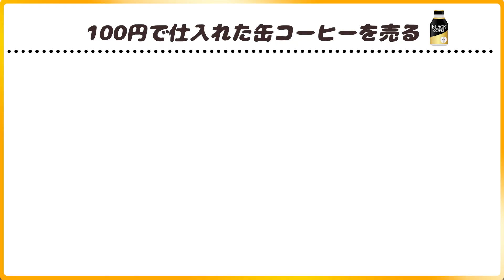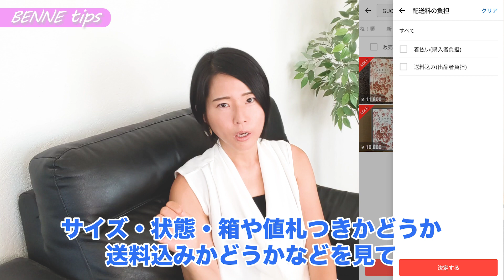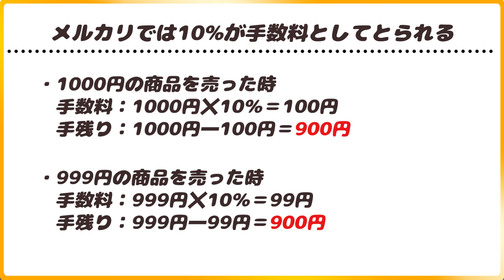【 メルカリ 初心者 】価格設定の基本と裏ワザ！値段の決め方はこれでマスター！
価格設定の基本と裏ワザ全部教えちゃいます！
0:00 動画概要
1:08 メルカリの価格設定
2:42 値段の決め方

⑤ 限定動画　「一般公開不可能！在宅ワークの裏の話」

２つの動画はLINE@登録者のみが見れる限定動画です。

「無料プレゼント」のボタンをタップしてください❣
すぐにお受け取り頂けます✨

初心者向けの物販ノウハウや
メルカリ販売のコツ
その他 在宅ワークについての講義動画も盛沢山！

個別のメッセージには
私がお一人お一人にお返事差し上げております。

お気軽にご登録くださいね❣

べんねの日常が丸裸ストーリー満載！

# メルカリ 初心者